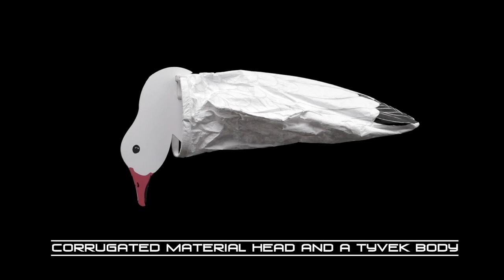Dive Bomb Industries S5 (TALL) Snow Goose Sock Decoys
Let's get LIFTED!

The best snow goose sock decoy just got a LIFT! Our S5 Snow Goose Socks feature professionally detailed feeder heads and a true to life paint scheme. We have engineered the easiest to use stake system out there. Snap-lock stake/backbone with over-molded nylon provides bullet proof performance in the field. No E-clips or O-rings to be lost here. 100% assembled and ready for use out of the box. Tyvek bodies with painted snow goose feather details means no late nights shaking the paint can. Engineered from the ground up to offer effectiveness and functionality day in, day out.

With a spring steel stake we are able to penetrate even the hardest ground with ease. Stakes are a whopping 36 inches long from the top of the handle to tip. Our stake diameter is less than half the size of most decoys on the market. No more fallen decoys and searching for cracks in the field. ANYONE can press these into the hardest of ground. For removal, we have an overmolded, contoured handle integrated into the body post. The body post is accompanied with a painted stainless steel screw to fasten the body to the post. Decoys have a natural feeding bob and will swivel with the wind.

Each body is hand sewn from Tyvek material.  The bodies are 20 inches long with reinforcing grommets where fastened to body post.  Most importantly, our socks feature an always open mouth.  After storage our sock mouths spring back into an open, round shape ready to take on wind.  Grommets are powder coated black and fastened to reinforcing plastic to ensure years of use in the toughest of conditions.  Each bag is printed with full color feather details.  Paint is UV resistant and matte to eliminate possible glare.  Drain holes are punched in the bottom panel of each body to eliminate water sag.

These are by far the most user friendly, and client friendly, snow goose socks on the market.